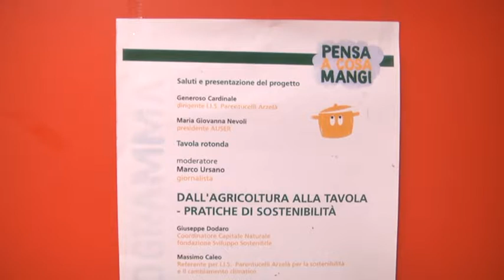"Pensa a cosa mangi" va a scuola 18-10-2019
La sicurezza alimentare passa attraverso un’agricoltura sempre più sostenibile. Una verità, venuta a galla in maniera esplicita dal convegno organizzato oggi venerdì all’Arzelà di Sarzana nell’ambito dell’iniziativa ‘Pensa a cosa mangi’ che ha come capofila la Spi, il sindacato pensionati della Cgil.